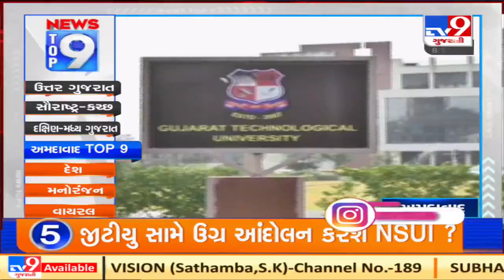Top 9 News from Ahmedabad | Tv9News | T-13